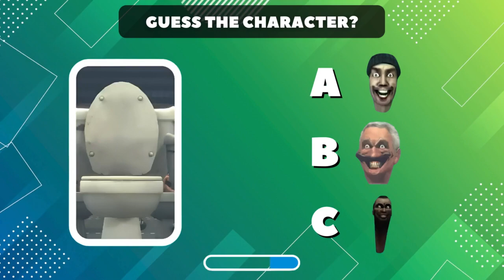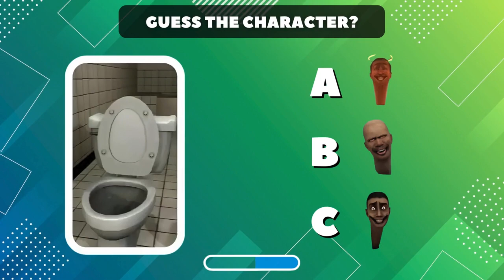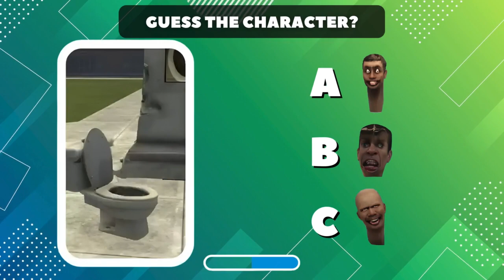GUESS THE CORRECT HEAD №1 | Skibidi Toilet Meme, CAMERAMAN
GUESS THE CORRECT HEAD #1 | Skibidi Toilet Meme, CAMERAMAN (Season 1-36) part 1